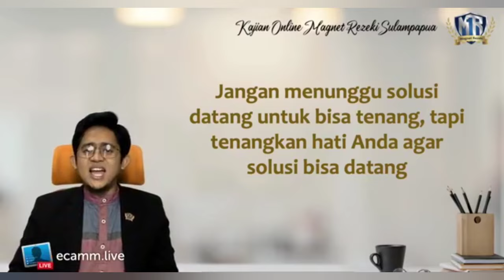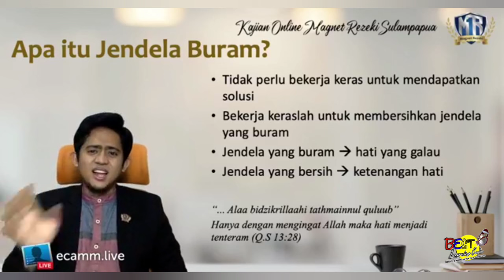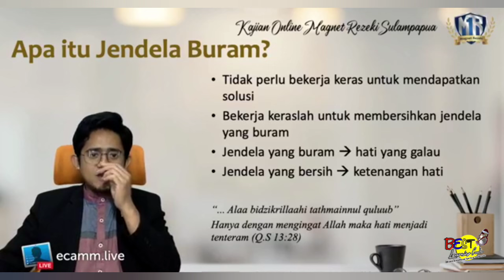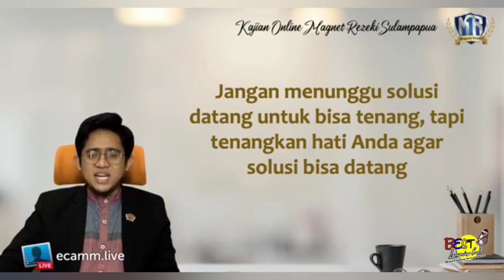Menunggu Rezeki Datang? Lalukan ini dulu Maka Rezeki Datang - Kajian Magnet Rezeki | dr Fikri Hamdi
Menunggu Rezeki Datang?  Lalukan ini dulu Maka Rezeki Datang - Kajian Magnet Rezeki | dr Fikri Hamdi CTMR

inilah dia Jurus Membersihkan Jendela Buran Magnet Rezeki

🏆Pendaftaran Menjadi Reseller Produk Magnet Rezeki | MRBA (Magnet Rezeki Business Academy) Silahkan klik